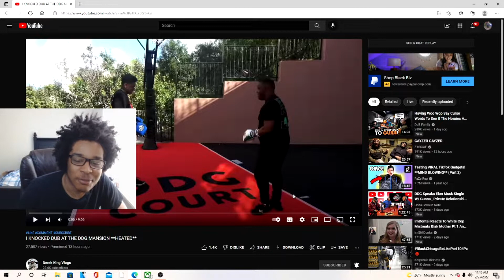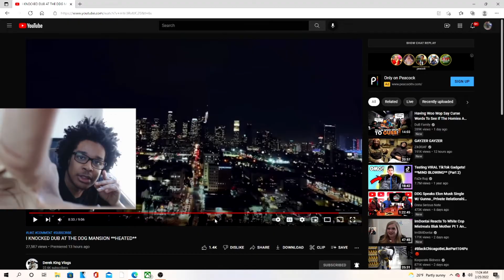I KNOCKED DUB AT THE DDG MANSION REACTION!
JesserTheLazer
KSI
SoLLUMINATI
PRETTYBOYFREDO
QJB
HANKDATANK25
DEI AND JOE
DDG
WUAP TV
LOU WAUP
ZAIS
WOLFIERAPSENT
MOREWOLFIE
OPRAH SIDEVERSON
PontiacMadeDDG
PontiacMadeDDG VLOGS
Mega McQueen
Mega Mc VLOG
CASHNASTYGAMING
RICE GUM
PEWDIEPIE
LOGAN PAUL
JAKE PAUL
POUDII
LIL POUDII
PERFECTLAUGHS
KELL
ANNOYING
GEESLICE
THE BOOK OF SWANTE
LAWTWIZ
WORLDSTARHIPHOP
2000
I KNOCKED DUB AT THE DDG MANSION **HEATED**